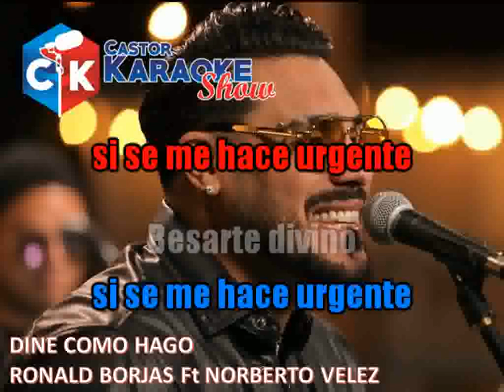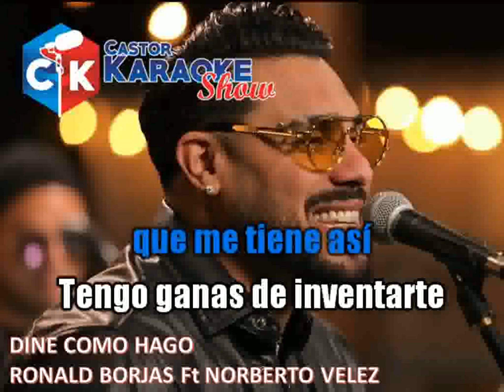karaoke dime como hago ronald borjas ft norberto velez (OFFICIAL) @norbertovelez